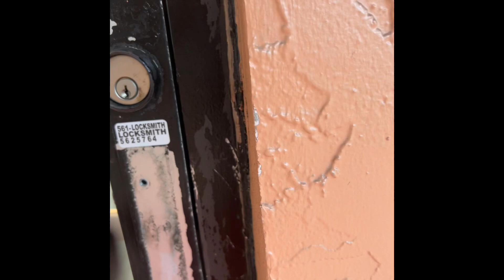VLOGMAS 2022 What to Expect NEXT👌Kendra G Singles Live💭Law School Prospects?Lyft drop off mix up😞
I am adopting 10 children whose parents have been incarcerated or transitioned, as in no longer with us and parents of premature babies to make sure they have an amazing Christmas!!! My information can be found in the about tab up above. Hugs and kisses.😁